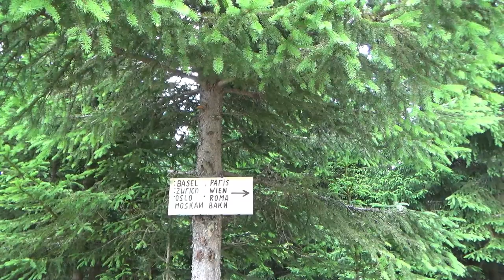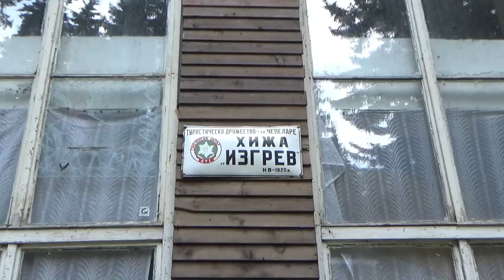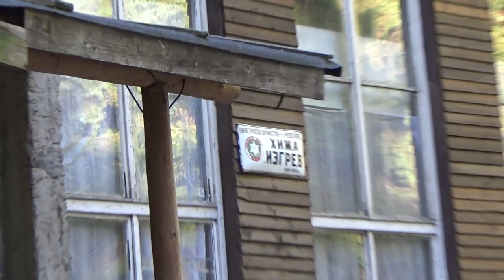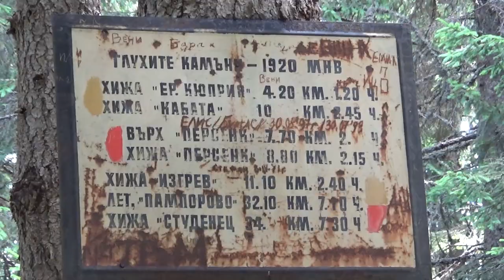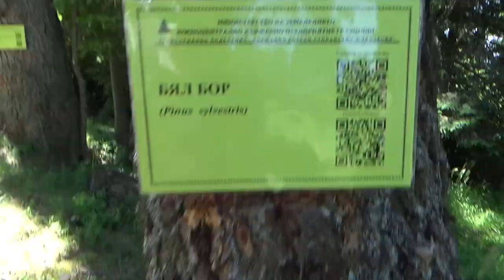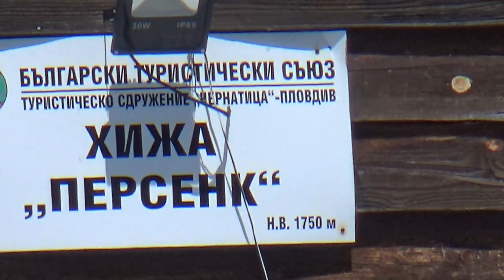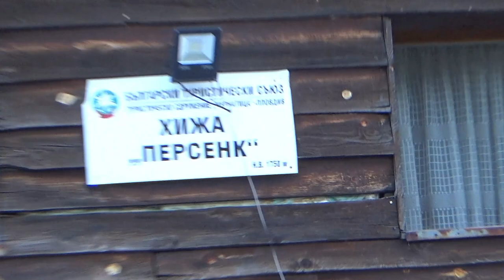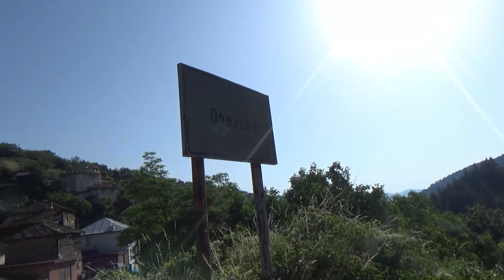ПРЕКАРАХ 3 ДНИ в ДЪЛБИНИТЕ на РОДОПИТЕ